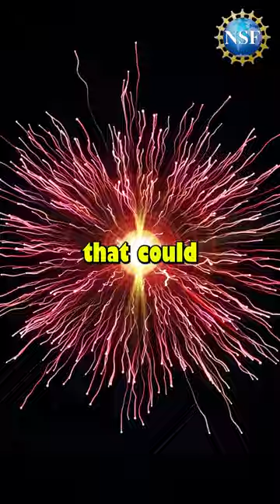Did You Know?! Extra Spatial Dimensions! [CERN]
Extra spatial dimensions are something that could be potentially probed at the CERN Large Hadron Collider (LHC).